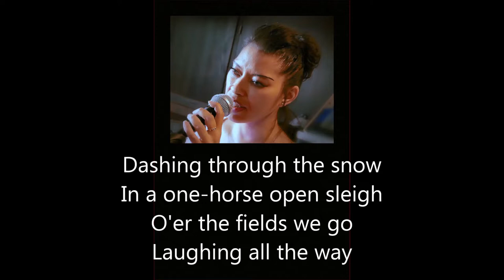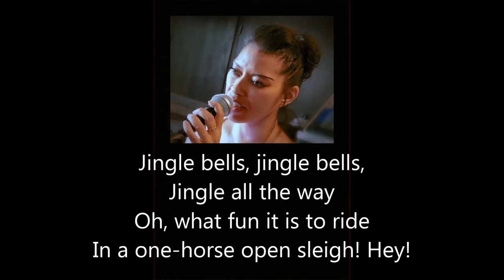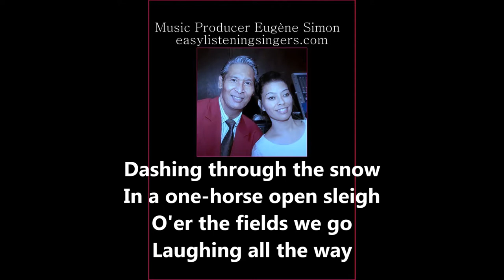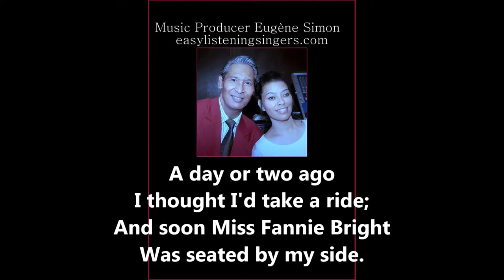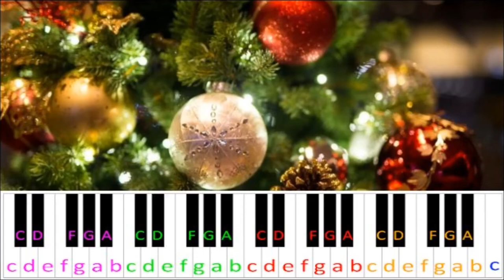Bossa Nova, Latin Pop Jazz, Christmas Carols Medley - By Lady Singer Rachima (Blondeel Timmerman)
Bossa Nova, Latin Pop Jazz, Christmas Carols Medley - By Lady Singer Rachima (Blondeel Timmerman), Eugene Simon, Singer Jazz Pianist,
Bossa Nova Christmas Carols 2021, Latin Pop Jazz Christmas Carols,
Jingle Bells, White Christmas, Christmas Songs Medley 2021,
Christmas 2021 Official Promo Video, eugenesimon pianoles, Dutch YouTube Music Video Channel,
Indische Zangeres, Indische Zanger, Indo, Indo's,

Indo Pop Music, Latin Jazz Music, Latin Pop Music, Singer, Pianist, Artist, Muscian, Producer,
Indische Zanger, Jazz Pianist, Nederland, Utrecht, Zangcoach, Impresario, Muziek Studio, Muziek Producent, Artiest, Artiesten, Muzikant, Muzikanten, Warung Piano Bar, eugenesimon1962

67 views Friday November 19th 2021